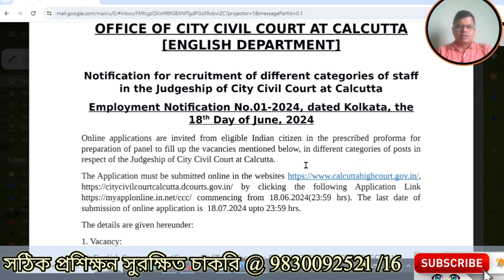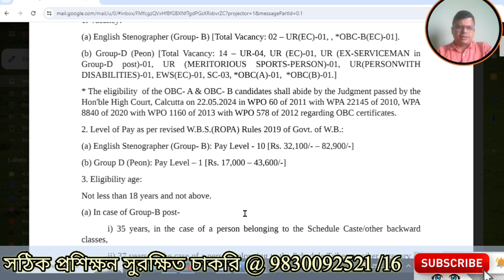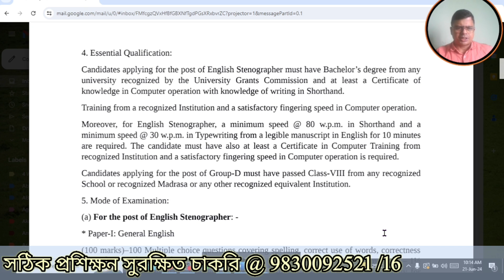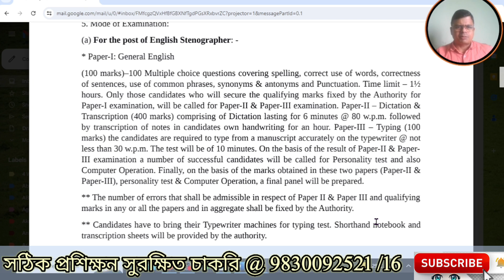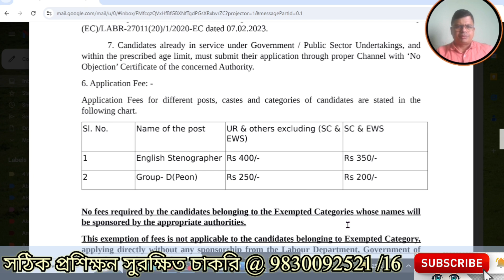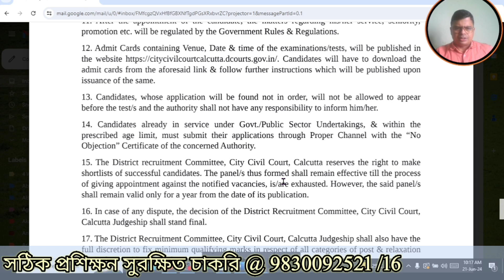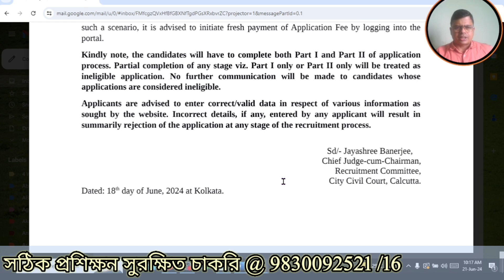Government Job Update Bangla | Kolkata City Civil Court | Group C & D | Convolution Educare| PK Das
২২ বছরের সাফল্য। সৌরভ গাঙ্গুলীর দ্বারা নতুন অ্যাপ এর সূচনা। Convolution Educare । Pk Das